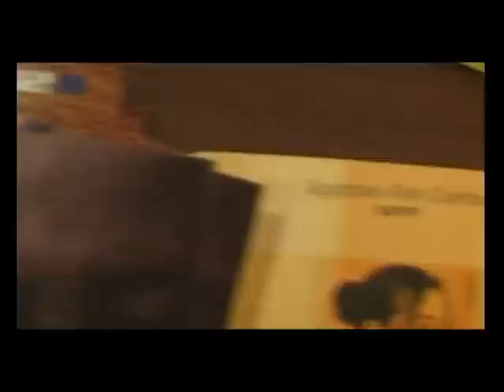Flavio Giurato - Il caso Nesta (OFFICIAL VIDEO)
Il videoclip ufficiale de "Il caso Nesta", terzo brano de "Il manuale del cantautore" di Flavio Giurato.

Regia: Flavio Giurato
Montaggio: Ivan Cipriani
Fotografia: Thomas Giurato
Produzione: Entry Videoproduzioni Digitali

Mago Mago tu dammi il terno
Mago Mago Mago tu dì la ruota
Mago Mago Mago tu dimmi il terno
Mago Mago Mago su che ruota
Mago

Io terrò i numeri nel sale
Nessuno li potrà vedere
E se esce almeno l'ambo
Ti chiamerò in diretta
E se esce tutto il terno
Noi danzeremo nell'Inferno
Della ricchezza agiata
Ridente e prosperosa

Totti Totti che grinta Totti che classe Totti che grinta Totti che gol
E Nesta Nesta che classe Nesta che grinta Nesta che classe Nesta che stop

Noi danzeremo nell'Inferno
Della ricchezza agiata
Ridente e velenosa

Nora Nora Nora Nora Nora Nora Nora Nora Nora Nora
E Chuck
As long as I love Jesus
As long as I love God
As much as I love Jesus
As long as I love Lord

Donna donna sei tutta nuda
Donna donna donna chi baci donna nuda?

Noi danzeremo nell'Inferno
Della ricchezza agiata
Ridente e mai delusa

Mago Malesia, si sente male
Si sente male sul cellulare

Ti chiameremo dall'Inferno
Della ricchezza sotto attacco
Ridenti e mai sorpresi

Ti chiameremo dall'Inferno

Il Mago Malesia fa in tempo solo a dire
"Era proveniente dal settore giovanile"